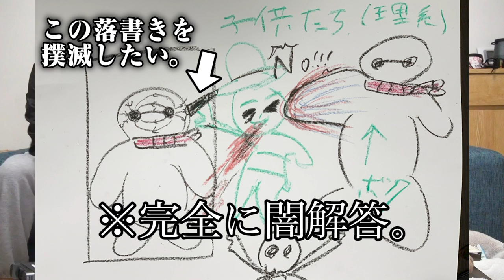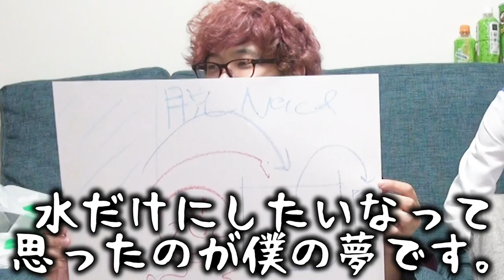【はっ？】難関小学校の問題がフリーダムすぎてマジ何なんｗｗｗｗｗｗｗｗ